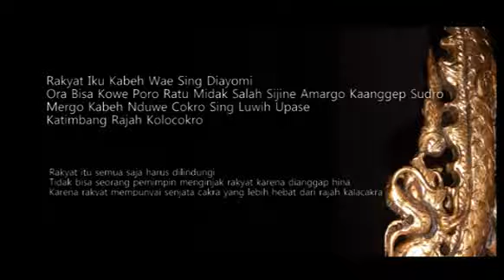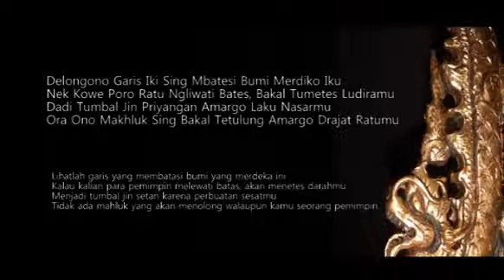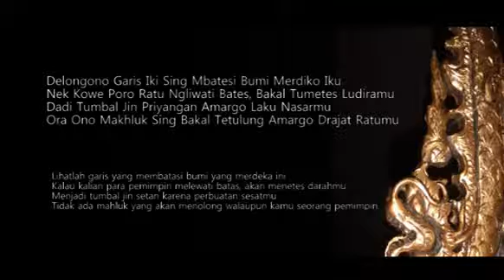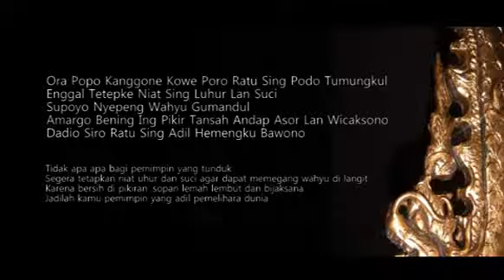Geguritan Hip Hop | "PITUTUR PORO RATU"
Proses untuk terus berusaha kreatif biar tetap waras.
KHUSUS UNTUK PARA CALON RATU. he..he..he